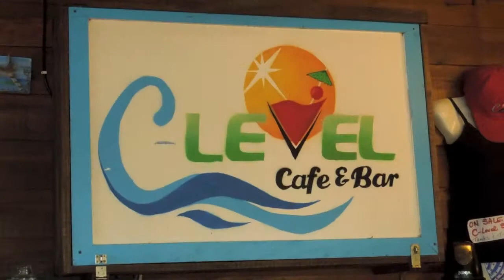Jennifer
Jennifer diving with Reef Gliders Dive Center, West End. Roatan 2013.